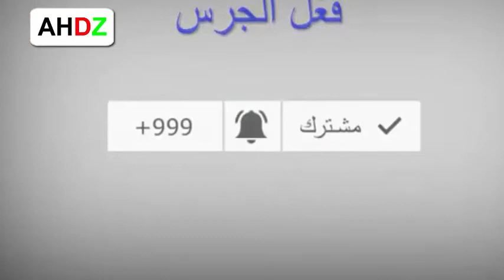غاني مهدي يوضّح سبب ظهوره في قناة النهار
1) ليس لهذا الفيديو تأثير سلبي على الأعمال الأصلية (سيكون جيدًا في الواقع لهم)
2) هذا الفيديو هو أيضا لأغراض تعليمية.
3) هو تحول إيجابي في الطبيعة.
4) لم أستخدم سوى أجزاء من مقاطع الفيديو للحصول على الرسالة حيث كانت هناك حاجة إليها.
تنبيه مهم :
تنبيه مهم :
Cheba Warda Charlemantè Galou Rahi Alaise Avec Tipo Bel Abbes 2019
هواري منار في اخر لحظاتـه و الفنانون يَبكٌـون عند توديعِـه في وهران
شاهد عائلة المغني هواري منار تترحم على ابنها houari manar
لحظة وصول الشاب ماميدو لمنزل هواري المنار.. مارانيش مامن بلي مات وهذه النصيحة لي قالهالي
جدل في الجزائر حول المغني الجزائري المتوفى
سبب وفاة هواري منار ? / وهذا ما قاله في أخر فيديو له ( الموت تعطي راحة ) !
والدة الهواري منار في اول خروج اعلامي "ولدي قبل مايموت اتصل بيا وقال ليا ...
فيديو الأخير لـ "هواري منار" يعاني من سكرات الموت على المباشر - سبحان الله !!
لن تصدق من هى زوجة هواري منار مغني الراي الجزائري ولماذا اخفاها عن الجميع صديقه يكـشف سـر وفـاته
شاهد إختبار "لوكان؟" مع ملكة جمال الجزائر 2019 !
Cheba souad avec Hichem Smati le monde blabik khawi 2019 هشام سماتي و الشابة سعاد
شاهد أهل و أصدقاء هواري منار يثنون عليه .. كان كريم ومصلي ... و يطالبون بالترحم عليه بدل الشتم
السبب الحقيقي لوجود صراصير الليل في الحرم المكي،حقيقة تزلزل القلوب
بكاء أشقاء "هواري منار " ويكشفون سبب وفاته ومعاناته وآخر ظهور له بالفيديو - Houari Manar
مـا ت المغني الجزائري ھواري المنار وما اكتشفه اهله بعد وفـاته صدمهــم اكثر من وفـاته !!
معجزة تحدث بعد مهاجمة صراصير الليل للكعبة والحرم الشريف ... !!